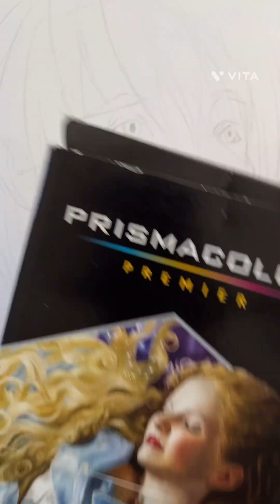A warm up drawing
Hello! I feel like I could have done more with this drawing. But at least I got my idea down. 😊 I’ll draw this character more in the future to get his apprarance down.

私はこれ美術品好きがありません。